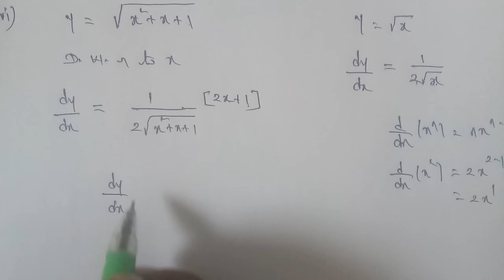Tn 11 b.m |example 5.33 ( iv) |state board|Differerential calculus|chapter 5|gmrrao maths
example 5.33 ( iv)